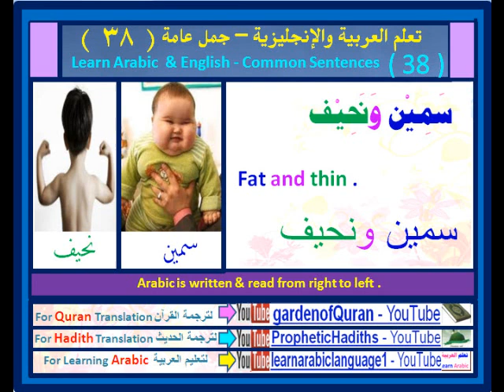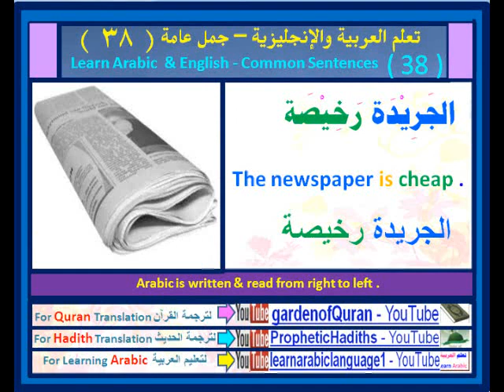تعلم العربية # تعلم الإنجليزية38 # Learn Arabic # Learn English38